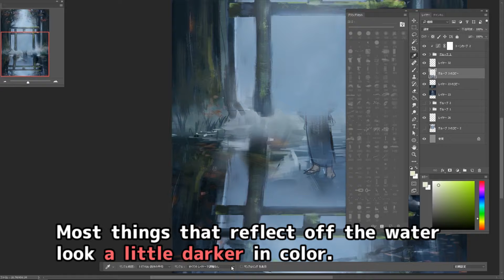04 color of things that reflects off the water (ENver.)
Today's theme: How to enhance the depth by "leaves"
Today's tips: Most things that reflect off the water look a little darker in color. To illustrate this, you can adjust the tone curve or the level corrector to be darker. (0:11~)